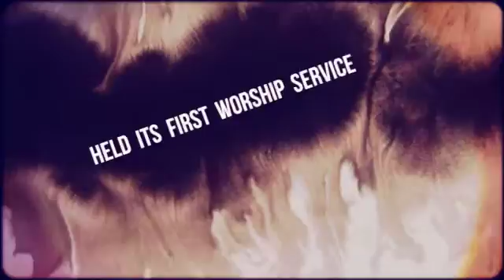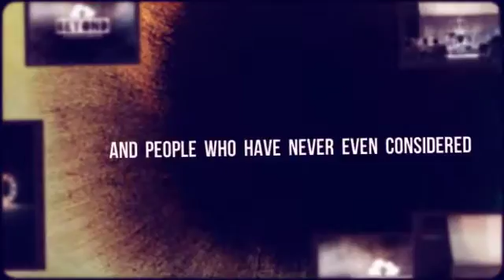The Church for the Unchurched